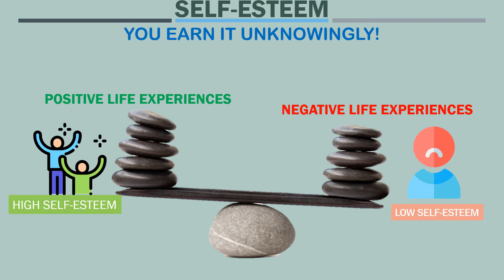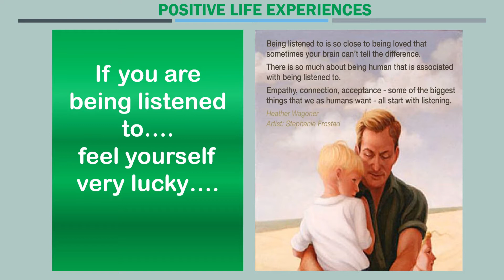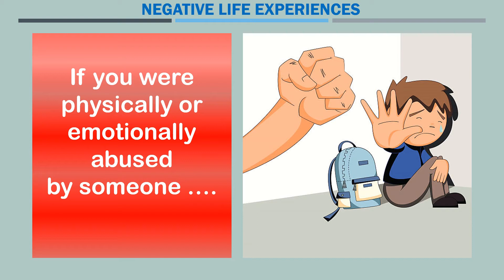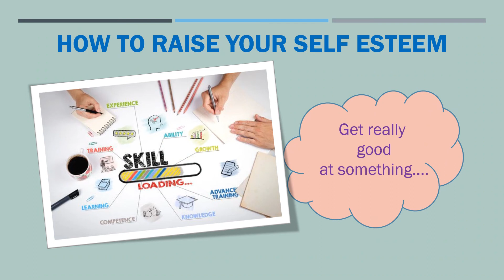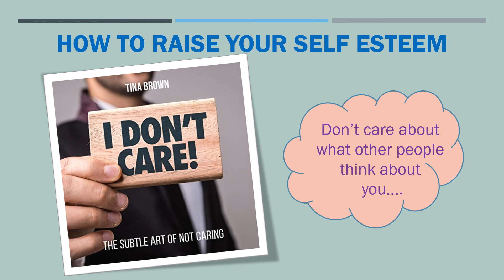Self Esteem (World Environment Day 2020)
SulabhENVIS RP celebrates this World Environment Day 2020 with high self esteem and presents before you a short video on how to raise your self esteem - the positive aspect of your life.